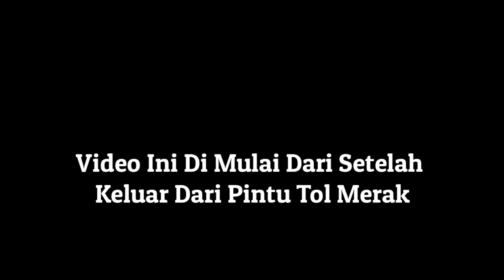🔴 2 Bus MPM ( Mutia Putri Mulia) Masuk Ke Pelabuhan Merak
Terlihat Bus MPM masuk ke Pelabuhan Merak, 1 Bus masuk Dermaga Eksekutif dan 1 bus lagi masuk ke dermaga reguler yaitu di dermaga 7 Merak...

Bus MPM Bisa di bilang Pendatang baru di lintasan Sumatera..

Bus MPM ini Berasal Dari Ranah Minang..

MPM Melayani Jurusan LB. Basung - Padang - Jakarta - Bandung..